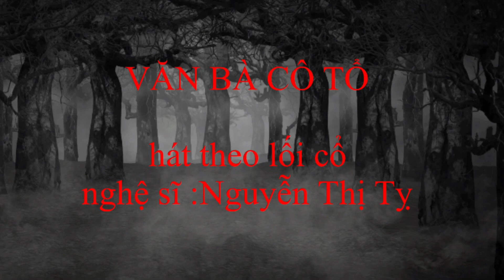Văn Bà Cô Tổ